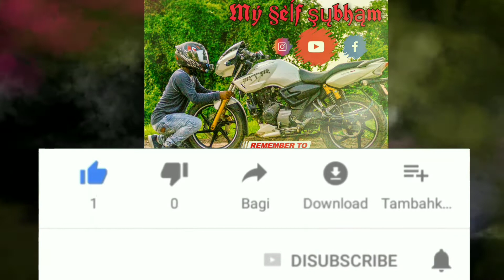EPISODE 1 BHUBHANSWER TO HARISANKARA TEMPLE LONG RIDE